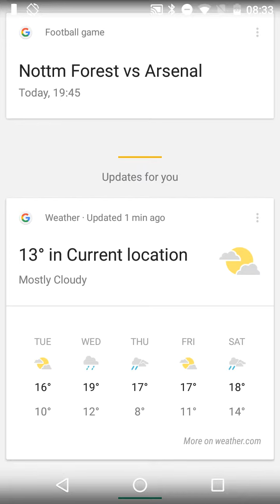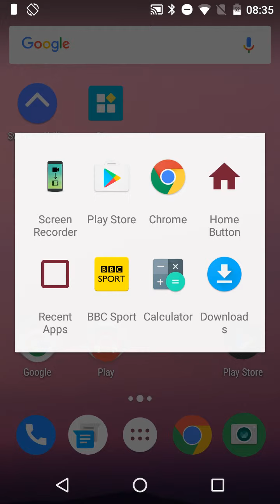How To Add Widgets To Notification Bar On Your Android Device Like iOS